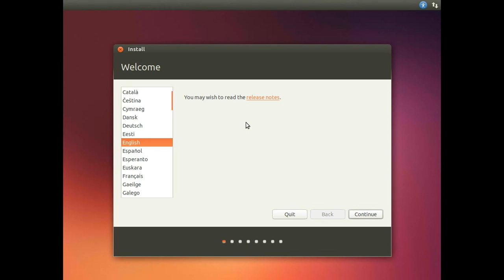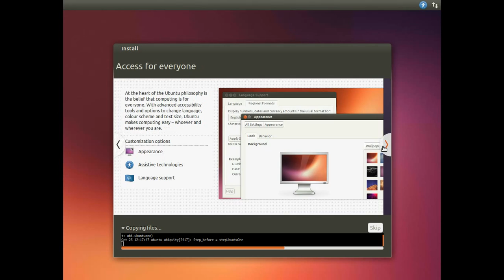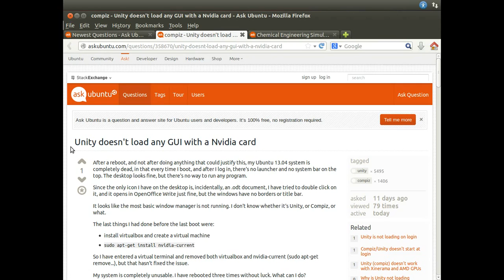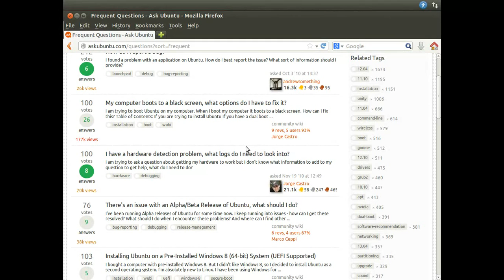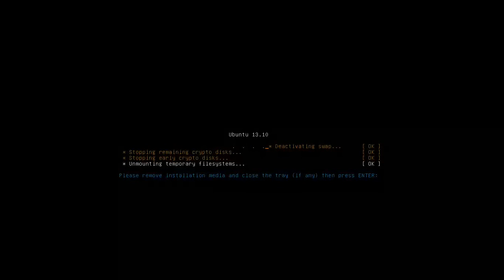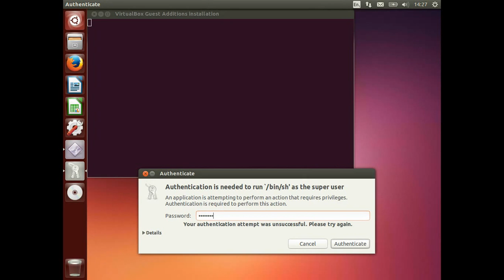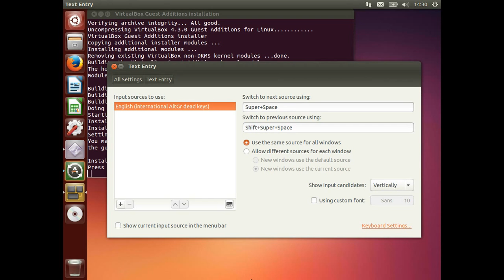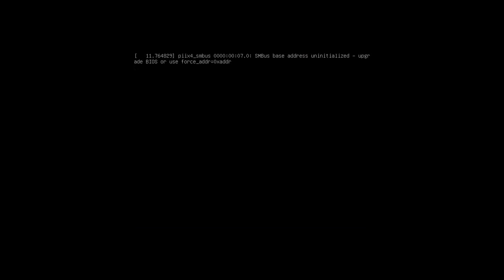Installation of Ubuntu 13.10 in VirtualBox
Ubuntu hangs at the keyboard settings screen.